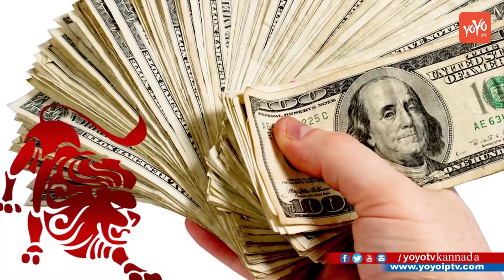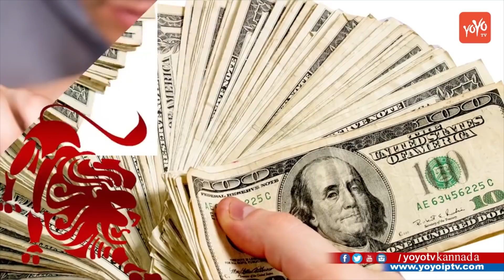ಜುಲೈ 27 ನೇ ಚಂದ್ರಗ್ರಹಣ ! ಯಾವ ರಾಶಿಗೆ ಏನು ಲಾಭ ? ಯಾವ ರಾಶಿಗೆ ಏನು ನಷ್ಟ ? | YOYO TV Kannada Astrology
july 27th lunar eclipse 2018 kannada facts ಜುಲೈ 27 ನೇ ಚಂದ್ರಗ್ರಹಣ ! ಯಾವ ರಾಶಿಗೆ ಏನು ಲಾಭ, ನಷ್ಟ ? YOYO TV Kannada astrology